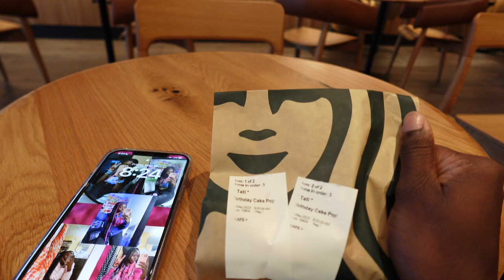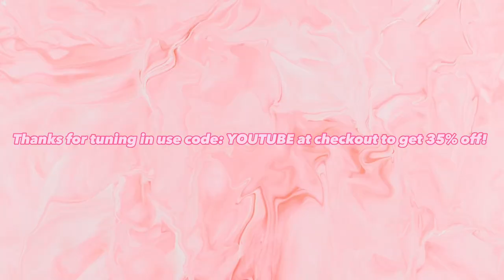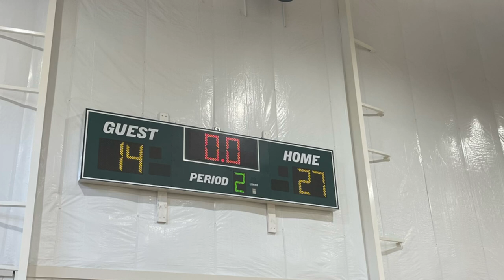Friday Vlog! (Nail appointment, dinner with my mom, basketball game, and a little shopping)